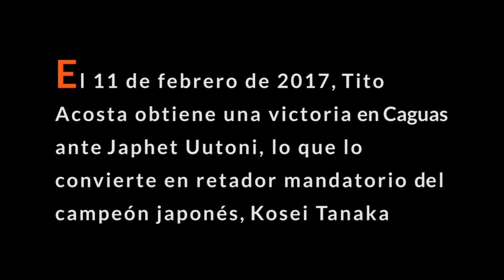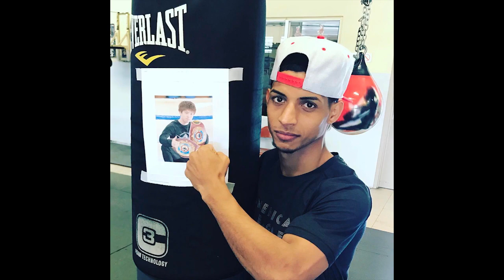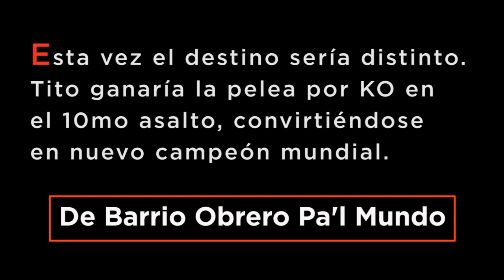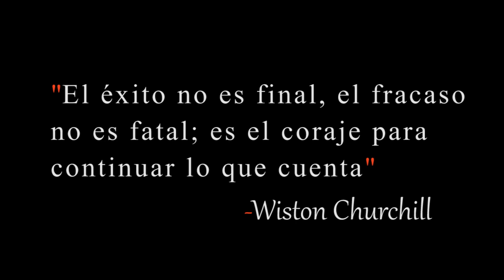Mi Destino- Ángel 'Tito' Acosta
El campeón del pueblo, Ángel 'Tito" Acosta nos cuenta su travesía para convertirse en campeón mundial. La derrota ante Kosei Tanaka no fue un desánimo para lograr su objetivo. Entra al video para que disfrutes de su experiencia.

Tambien nos puedes seguir en las redes--Facebook, Twitter e Instagram como @21escomunidad

Comunidad 21... Vive El Deporte De Otra Manera